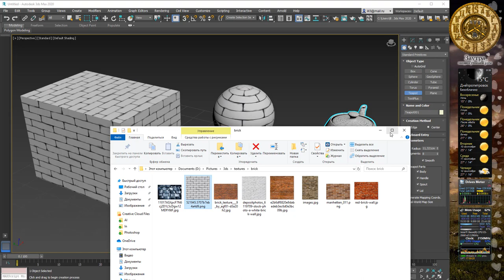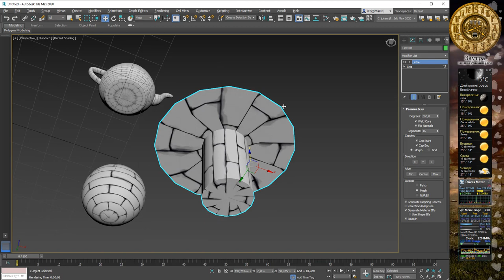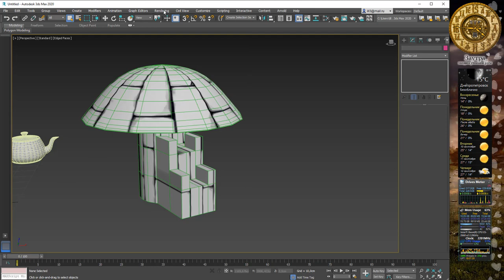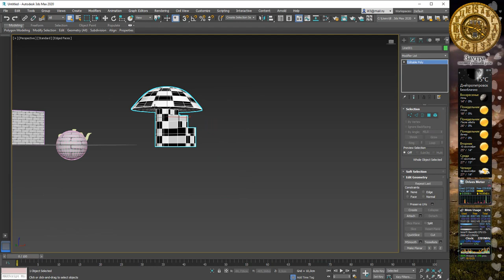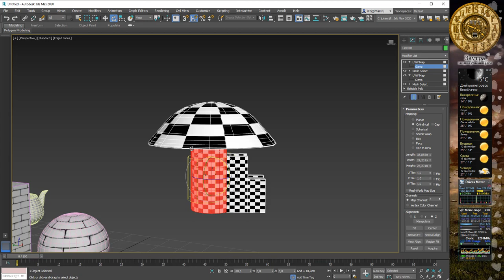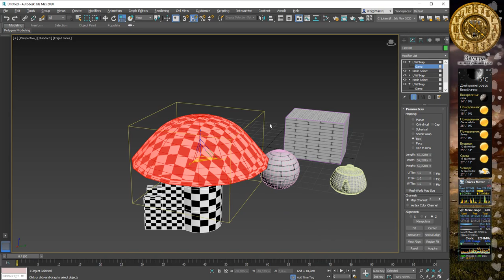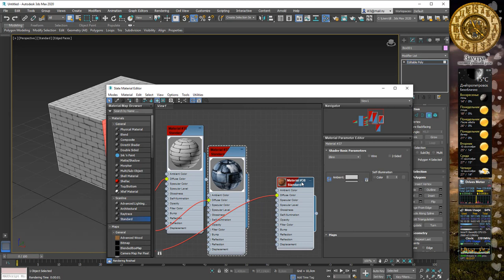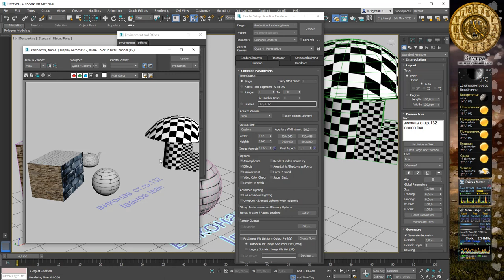Лабораторна 2 із рендерінгу - меппинг и матеріали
Отримання візуалізації тривимірного складного об'єкту.